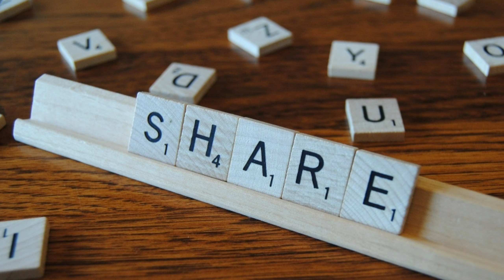Healthy Weight Loss Dosa | பச்சை பயறு தோசை சுவையாக செய்வது எப்படி |Healthy breakfast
Ingredients

பச்சைப்பயறு - 1  கப்(ஊறவைத்த பச்சை பயறு)
ரவை - 1/4 கப்
தயிர் - 1/4 கப்
கொத்தமல்லி - 1/4 கப்
சீரகம் - 1/2 teaspoon
மஞ்சள் தூள்- 1/4 teaspoon
பெருங்காயத் தூள்- 1/4 tea spoon
உப்பு.தண்ணீர்- தேவைக்கு

இந்த பச்சைபயிறு தோசை ரெசிப்பி உங்களுக்கு புடிச்சிருந்தா